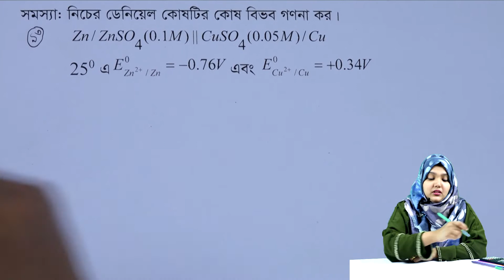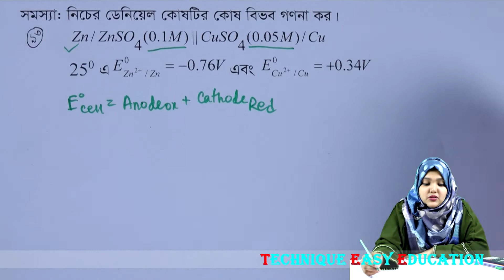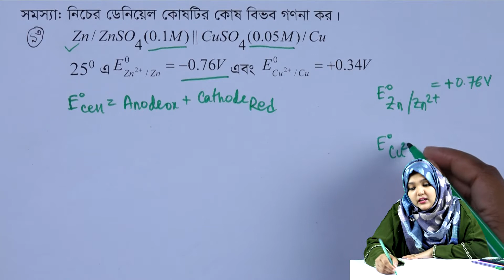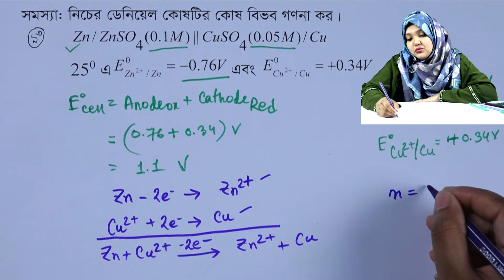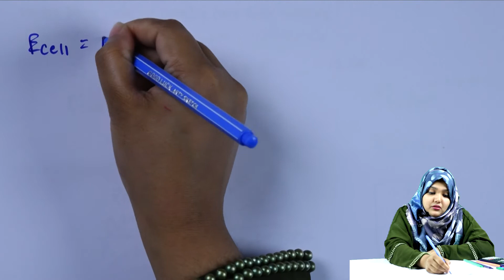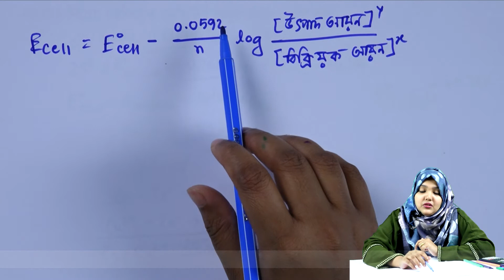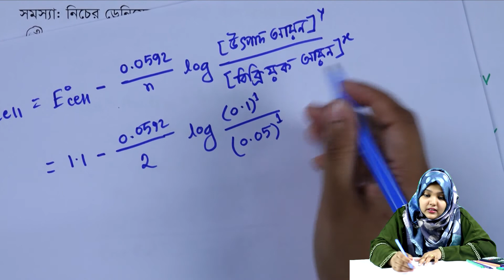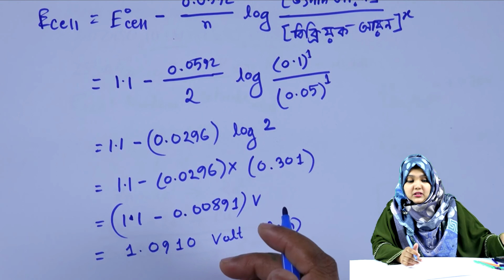তড়িৎ রসায়ন || পর্ব ৯৩ || অধ্যায় ৪ || রসায়ন ২য় পত্র || HSC Chemistry 2nd Paper Chapter 4